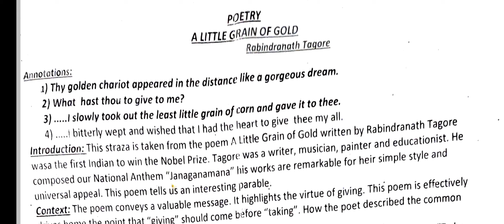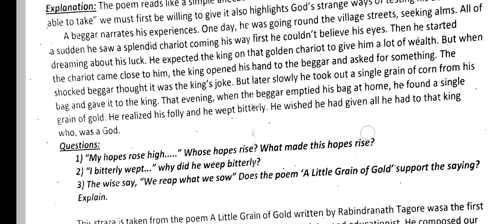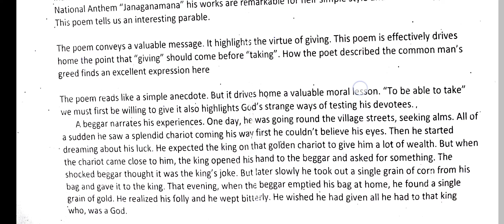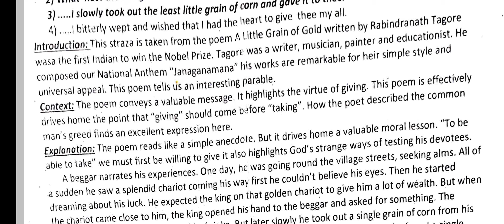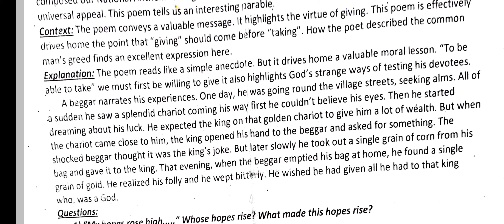A Little Grain of Gold Poem Single Answer Explanation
In this video I explained  Single answer of A Little Grain of Gold
Inter 1st year poem. This video will helpful for your examinations.